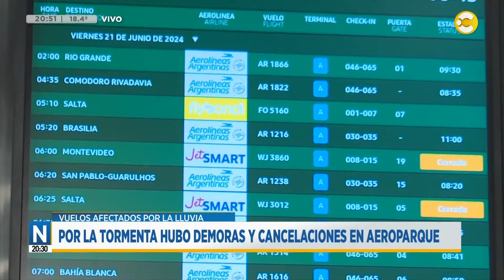Por la tormenta hubo demoras y cancelaciones en Aeroparque │N20:30│21-06-24